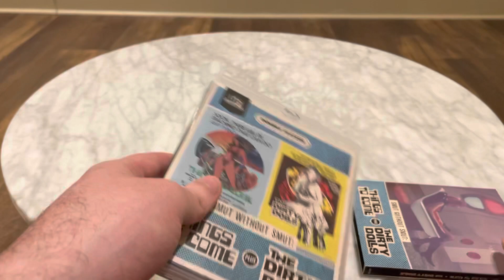Smut Without Smut (Things to Come & The Dirty Dolls) AGFA Blu-ray Unboxing